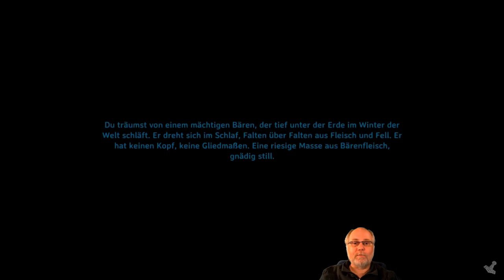Valheim deutsch S1E003